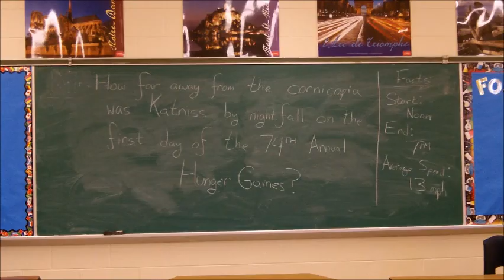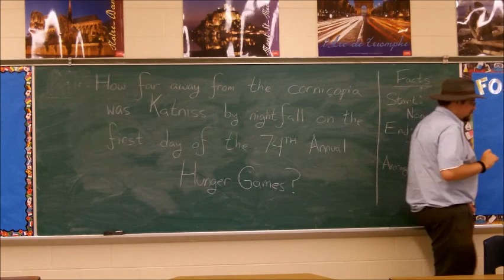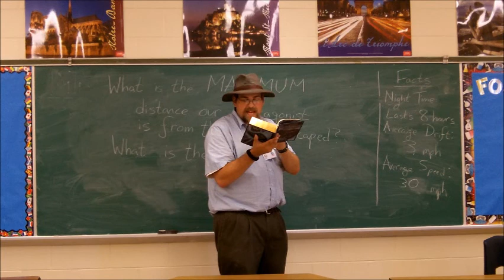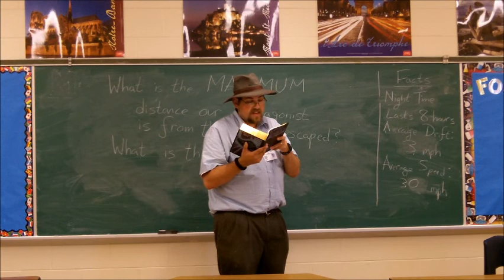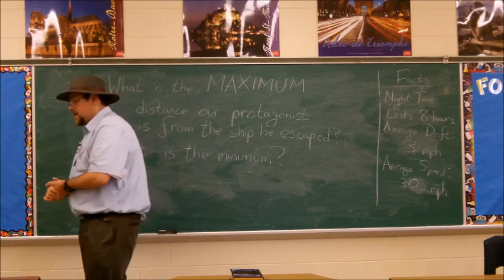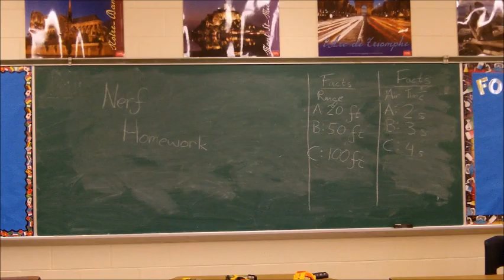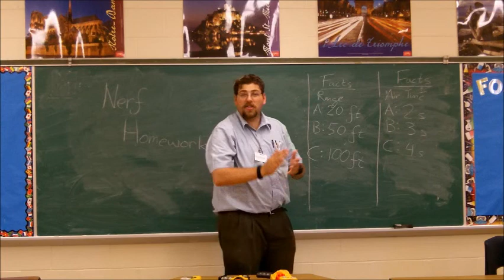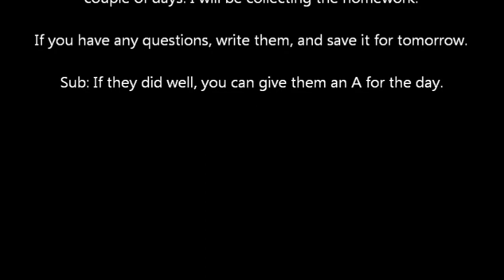September 18th, 2012 - Speed Story Challenge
This is the substitute lesson on acceleration that was initially shown on September 18th, 2012 at Newark Early College High School in Newark, NJ.